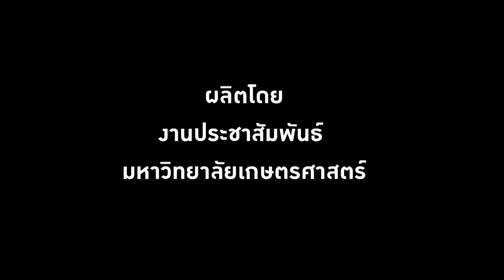ครูวิทยาศาสตร์ดีเด่นระดับอุดมศึกษา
ขอแสดงความยินดีกับ รศ.ดร.ฉัตรชัย เงินแสงสรวย อาจารย์ประจำภาควิชาพฤกษศาสตร์ คณะวิทยาศาสตร์ มก. ที่ได้รับรางวัลครูวิทยาศาสตร์ดีเด่นระดับอุดมศึกษา ประจำปี 2562 จาก สมาคมวิทยาศาสตร์แห่งประเทศไทยในพระบรมราชูปถัมภ์ วันที่ 22 สิงหาคม 2562 ณ อิมแพคเมืองทองธานี